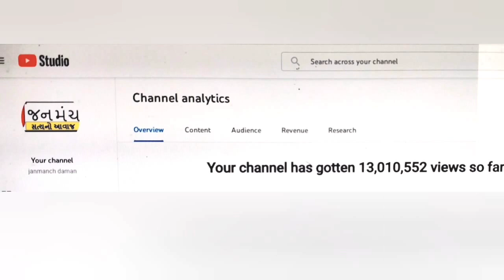દમણ જિલ્લા પંચાયત પ્રમુખ નવીન પટેલનો અનેરો ઉત્સાહ જોવાં લાયક